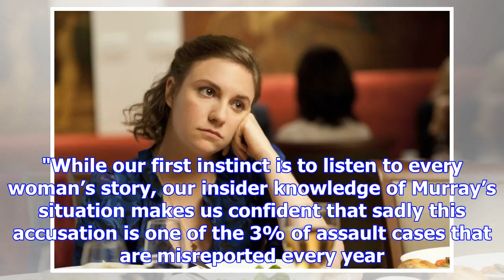'3% of assault cases that are misreported every year' - lena dunham defends girls producer against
'3% of assault cases that are misreported every year' - lena dunham defends girls producer against harassment claim
(L-R) Director Jennifer Konner and actress Lena Dunham attend Tribeca Talks: Lena Dunham and Jenni K...